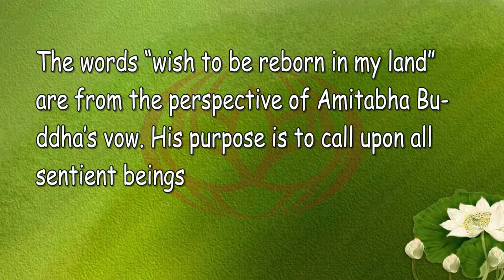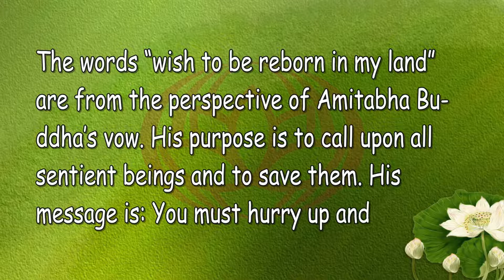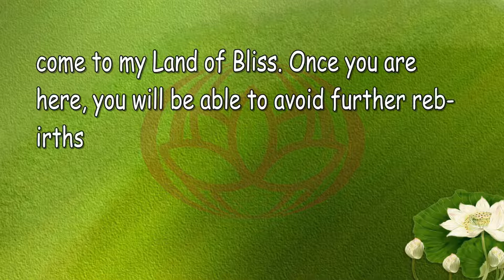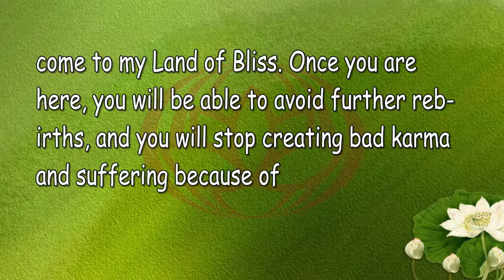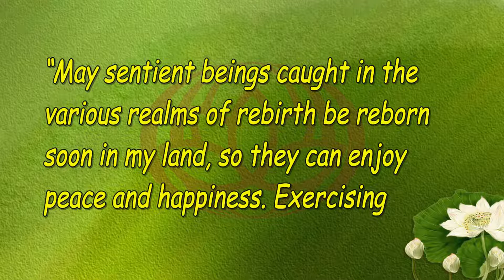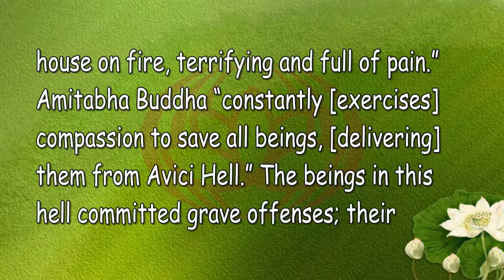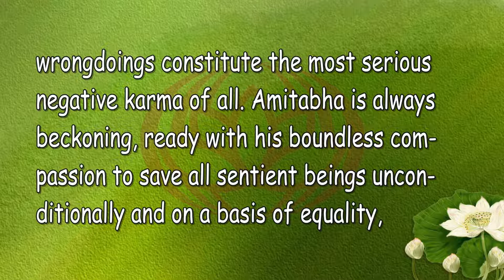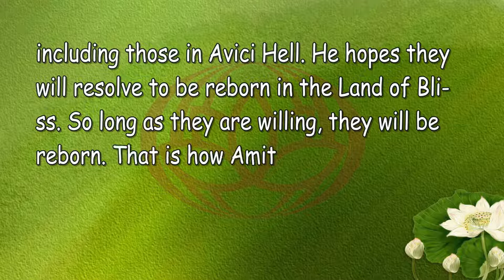Saving Beings from Avici Hell｜10 The Pristine Pure Land School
In calling out to all beings, Amitabha Buddha said in the Sutra of Infinite Life and Splendor: “May sentient beings caught in the various realms of rebirth be reborn soon in my land, so they can enjoy peace and happiness. Exercising compassion constantly to save all beings, I will deliver them from Avici Hell.”